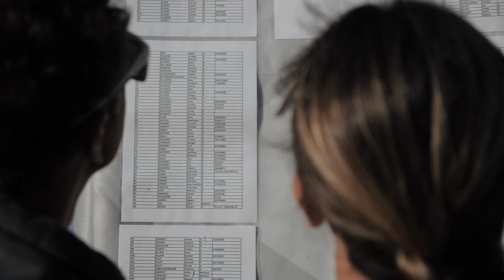Triathlon International Haute Meuse 2023 - En solo ou en duo sur deux distances inédites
Le Triathlon à vivre en solo ou en duo sur deux distances inédites :
500m - 37km - 6km
1500m - 74km - 18km

Un triathlon en duo c'est :une passion partagée, souvent une passion transmise, et dans tous les cas : être unis dans l'effort

RDV le dimanche 14 juillet 2024 à Anhée pour la 6ème édition